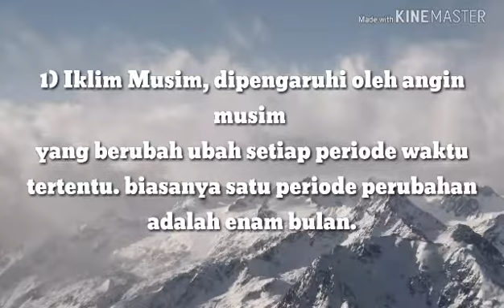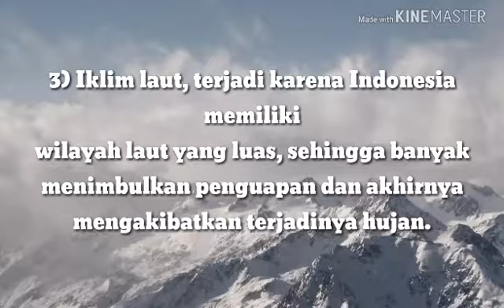Iklim iklim di Indonesia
Membantu anak bangsa dalam menuntut ilmu